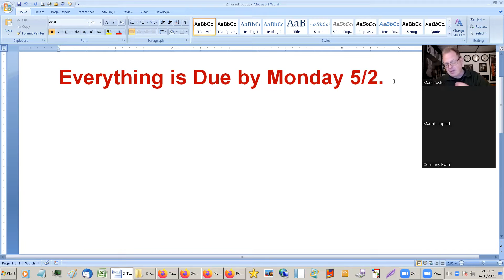ACCT433 Week 15 Due Dates Spring 2022 EDIT